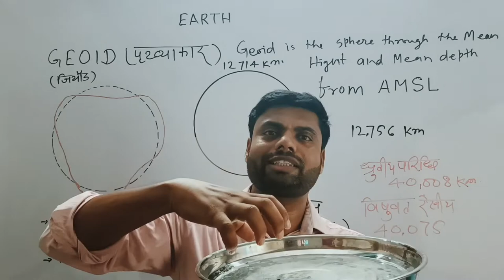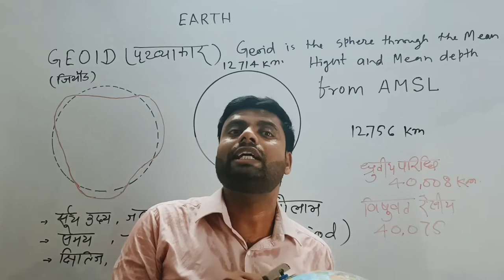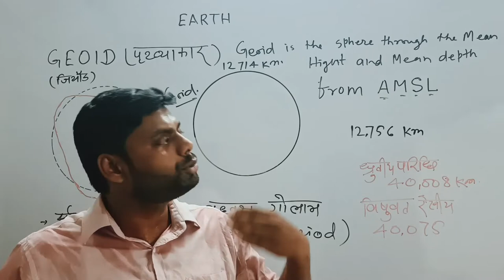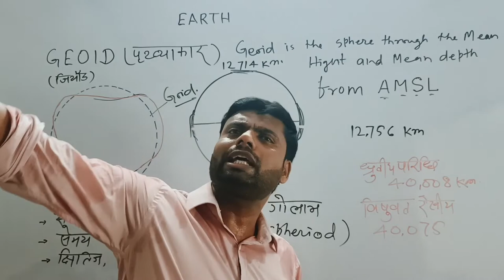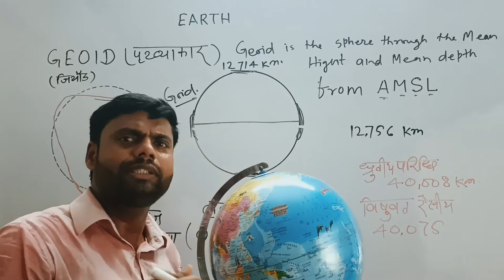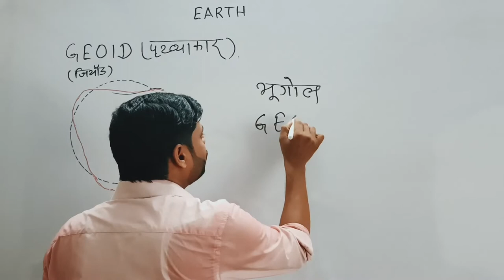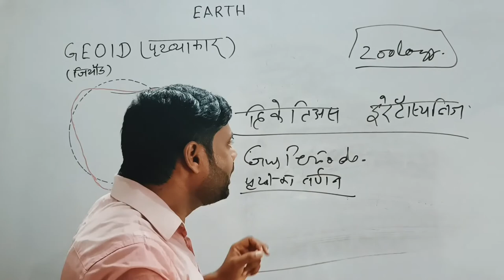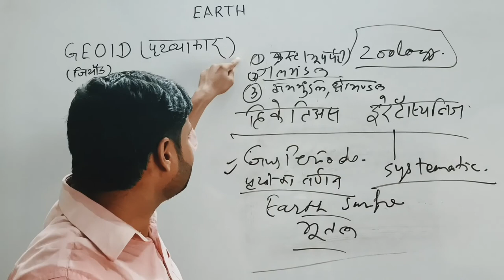पृथ्वी की आकृति कैसी है | Shape of Earth | Geoid | Meaning of Geography | Father of Geography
economic 3